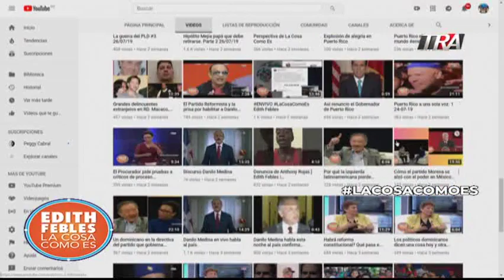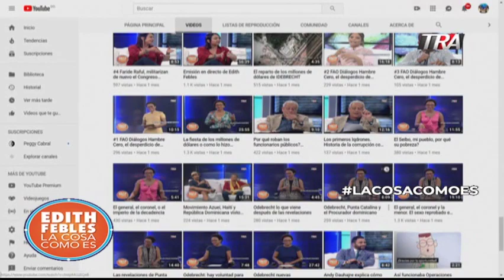17 tiros y sobrevivió de milagro. Culpa ex fiscal de Villa Vázquez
Un operativo dirigido por la fiscal de Villa Vázquez terminó en una agresión a tiros contra un joven que quedó con daños permanentes. Un policía fue sometido por el ministerio público pero la fiscal quedó impune.